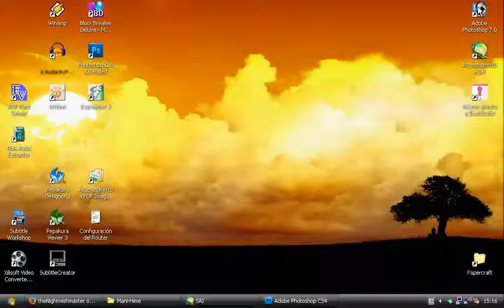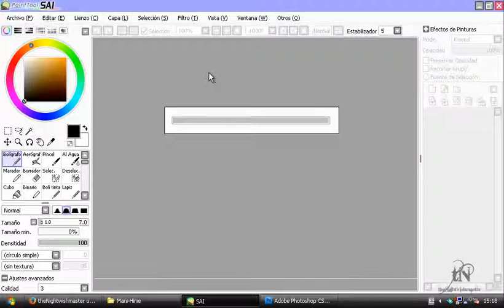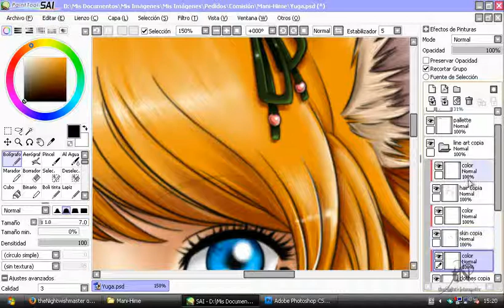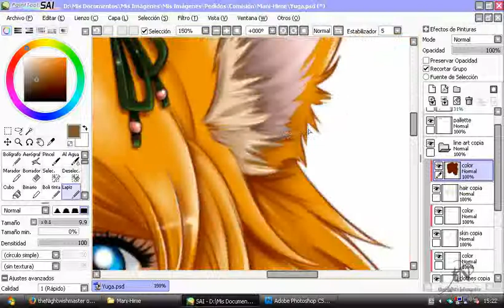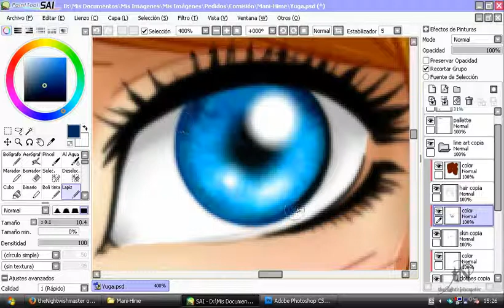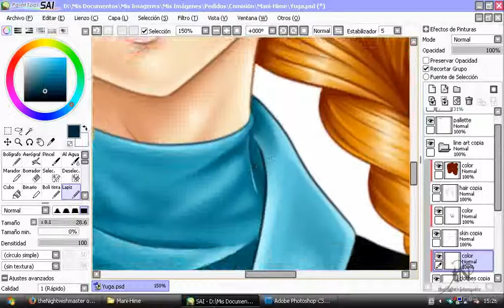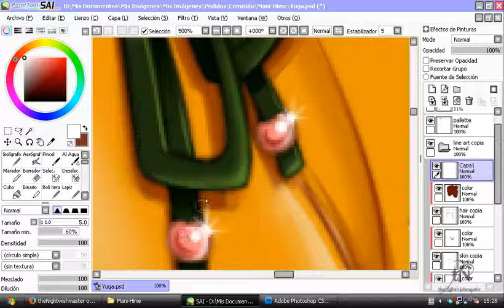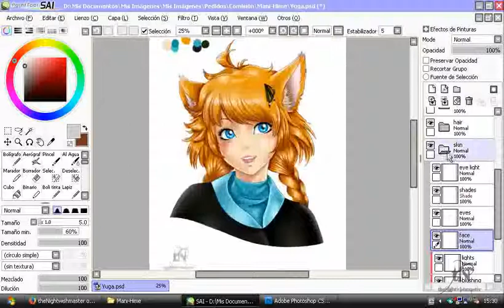Yuga - Coloring lines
This is the part in wich I add color to the lines. The blurry effect in the lines is one of the few things I do in Photoshop.
Note: I had problems with my editing software so there is no audio on the last minutes.